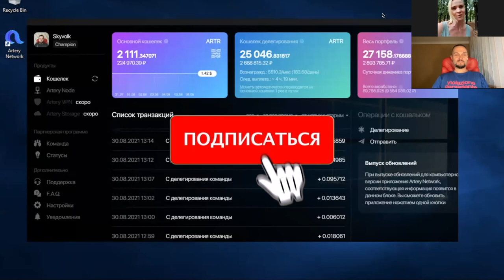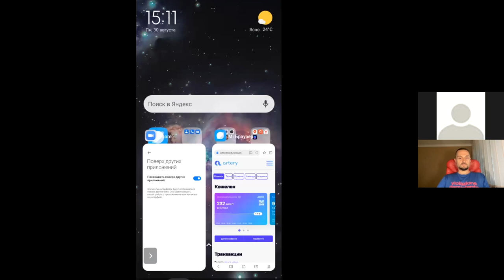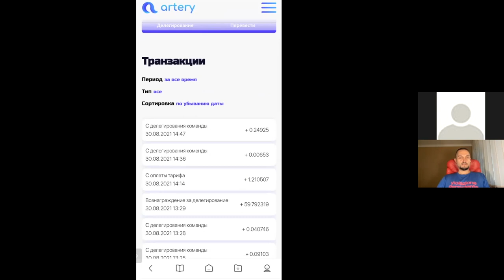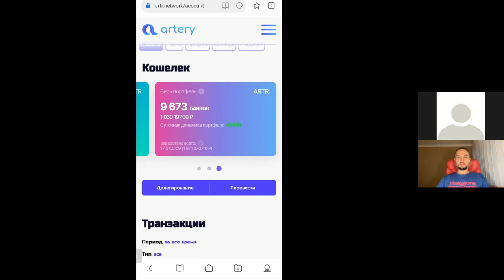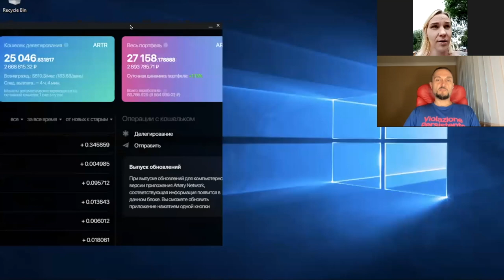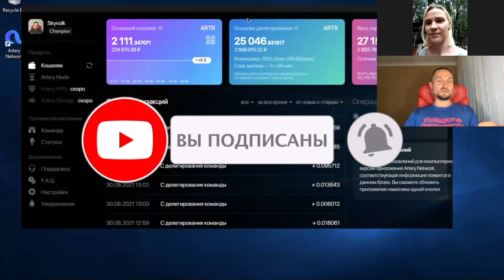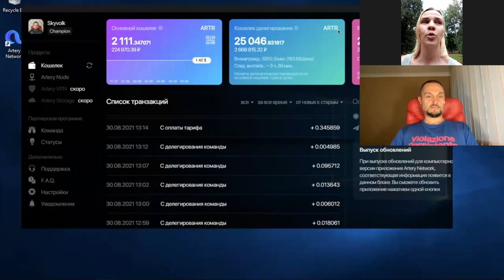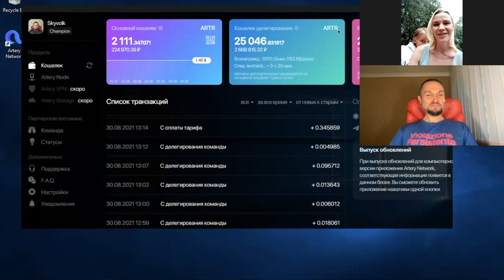Онлайн Бизнес для мамы или Как заработать в Интернете в декрете Artery Network отзывы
В видео рассказал про онлайн бизнес для мам в декрете, многие мамочки выйдя в декрет начинают задавать себе вопрос - как заработать в интернете находясь в декретном отпуске. Но к сожалению попадая в интернет, они очень часто из-за отсутствия опыта, не могут заработать хорошие деньги или даже попадают в руки мошенников и в дальнейшем разочаровываются в возможностях заработка в интернете.
 В нашей команде мы уже несколько лет занимаемся обучением новичков как построению онлайн бизнеса и не только для мам в декрете, но и со всеми желающими делимся своим многолетним опытом заработка в интернете.
  Оля, главная героиня видео, пришла в нашу команду когда мы развивались в проекте Artery Network, на тот момент у нее было 4 кредита и ей нужно было прокормить 4 членов семьи. На данный момент она расплатилась с кредитами и начала зарабатывать больше 350 000 руб в мес, сидя дома и занимаясь своими детьми и мужем.
 Данное видео это очередной честный отзыв реального человека о компании Artery Network и о нашем командном обучении заработку в интернете и построению команды. Напоминаю что в компании Артери нетворк есть как активный способ заработка так и несколько пассивных. Я считаю что практически любая, даже молодая мамочка в декрете, пройдя простое обучение, сможет начать зарабатывать в интернете или построить свой онлайн бизнес сидя в декретном отпуске.